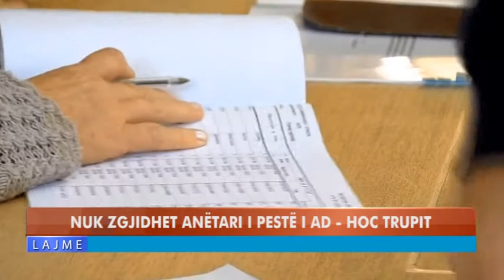NUK ZGJEDHET ANËTARI I AD-HOC TRUPIT